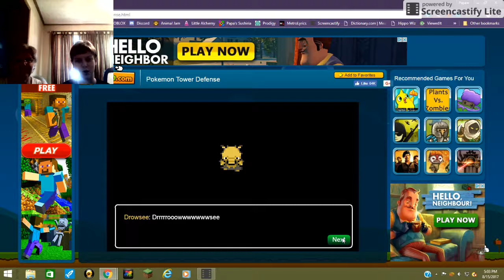Mamaw plays Pokemon Tower Defense for the 1st time!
Actually, I play for her.